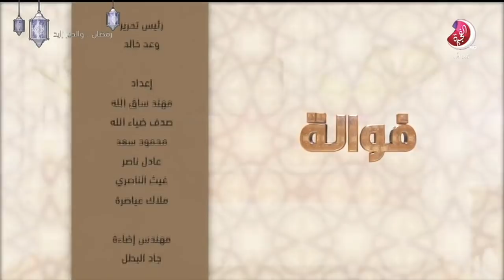برنامج فوالة حلقة محمد المطروشي و الوازنة فلاح - تلفزيون الفجيرة